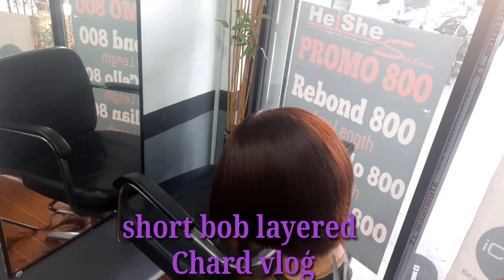How to cut short bob layered.nag gupit ako ng wig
Hello po salahat ng patuloy na nanonood sa mga video's maraming-2x salamat po